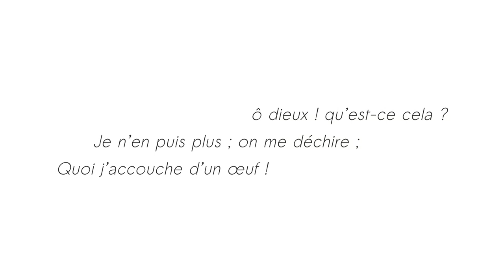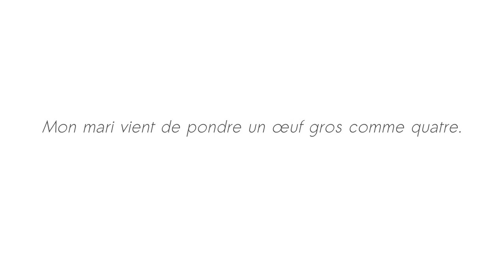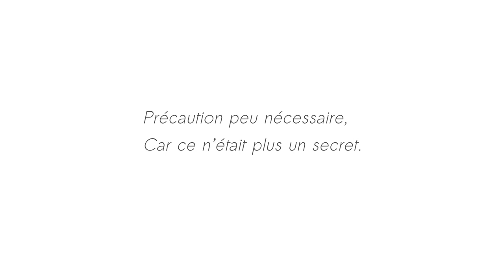Les Femmes et le Secret - Jean de La Fontaine - Thalie Envolée (HD)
Enregistrement audio du texte « Les Femmes et le Secret » de Jean de La Fontaine dans le cadre du projet Thalie Envolée

Téléchargez la bande son dans divers formats sur Internet Archive :

Crédits :

Texte : Jean de La Fontaine
Interprétation : Olivier Massart
Direction : Arnaud Sottiaux
Captation & Mixage : Matthieu Van Dyck
Vidéo : Antoine Motte dit Falisse.